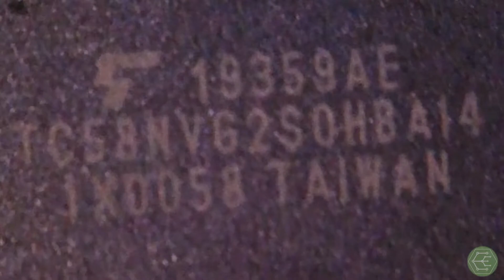TCL 43S425 Repair - Mainboard Replacement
Let’s try to fix our TCL 43" 43S425 TV that periodically fails back into recovery mode. Recovery seems to succeed, but after a few hours, days, or weeks, a fault send our TV back into recovery.
Today we’re trying a MS22T01 mainboard replacement, in an attempt to save the TV!

Next topics: Silicon & MagicDaq
08-MS22T01-MA200AA Mainboard (WARNING: Make sure to buy one with the EXACT same part number as shown on your mainboard. There are different versions for each TV revision)

0:00 Introduction
1:46 Microscope Inspection
2:37 Board Replacement & Closing up
4:00 Conclusion